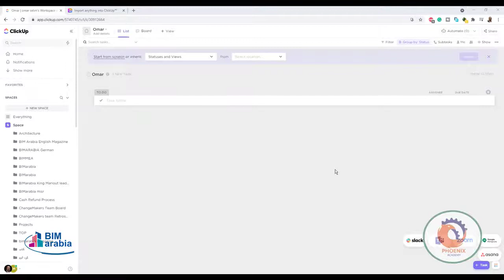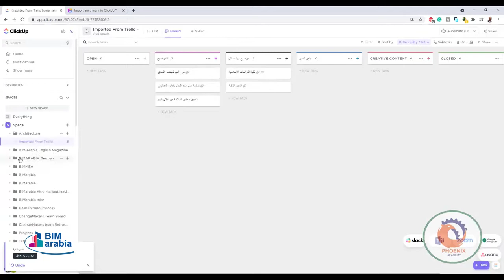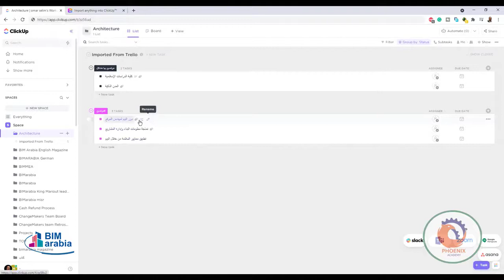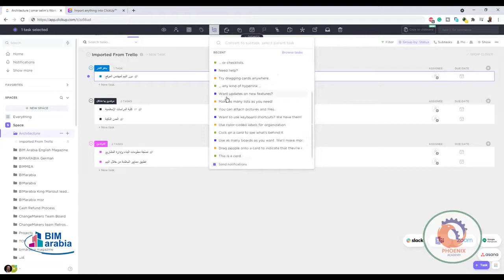How to Create a Space ClickUp تنظيم و ادارة المشاريع